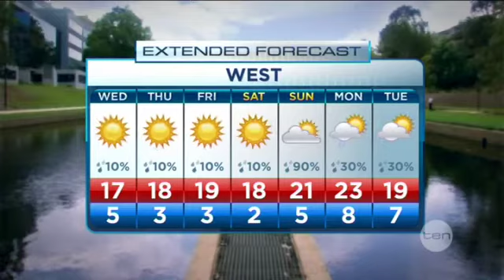Daily Bailey 23/07/2013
Weatherman Tim Bailey brings us the latest forecast for NSW